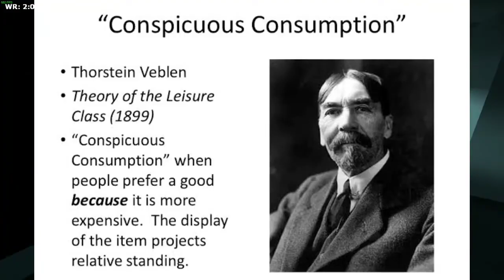King Of Flex Culture @TechnicalGuruji ❓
King of flex culture technical guruji
Technical guruji wealth show off

👉 If u like this vedio don't forget to Like & Share this vedio and also if haven't subscribe to this channel yet, please do subscribe and press the notification bell for all daily updates